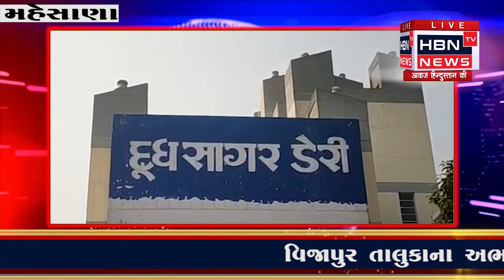માકણજ અને ગોકુલગઢ ગામના પશુપાલકોએ દૂધસાગર ડેરીના સત્તાધિશો સામે કર્યા ગંભીર આક્ષેપો